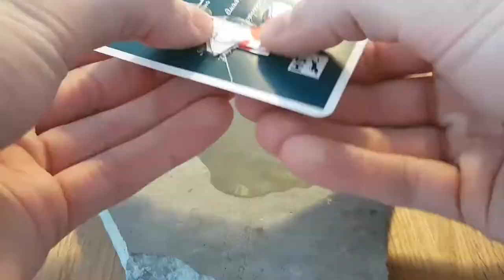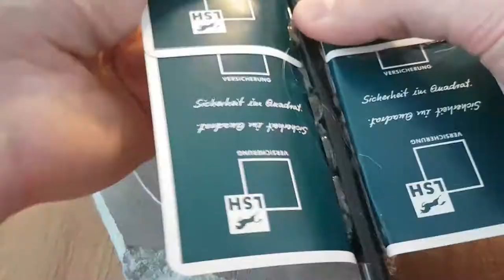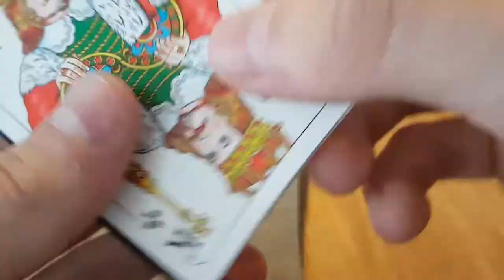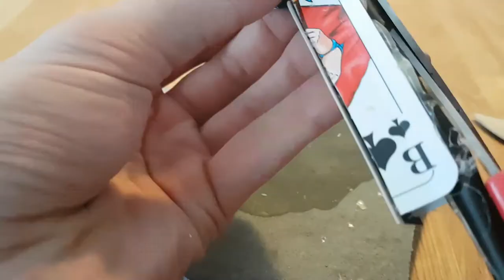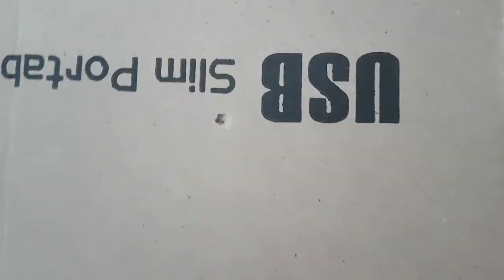Simple CROSSBOW with trigger - How to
I build a crossbow with trigger from stuff i found at home.